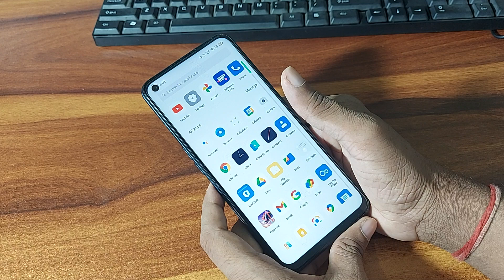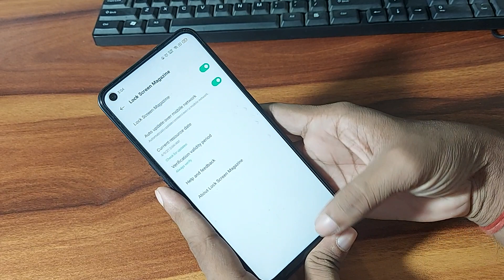OPPO mobile lockscreen magazine problem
D Tech Side